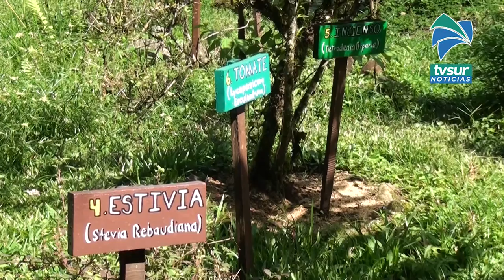En Fudebiol sueñan con tener hasta 500 hectáreas de protección del agua